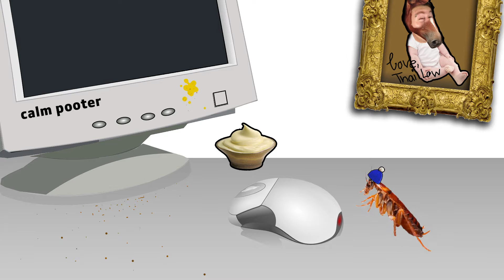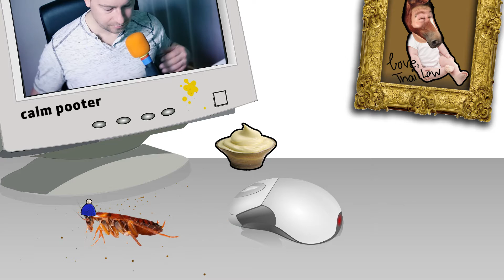NO TURNING BACK NOW | Resident Evil 7 | Part 1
Let the search for that special somebody begin...